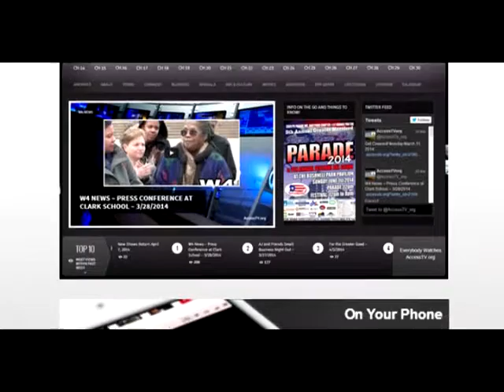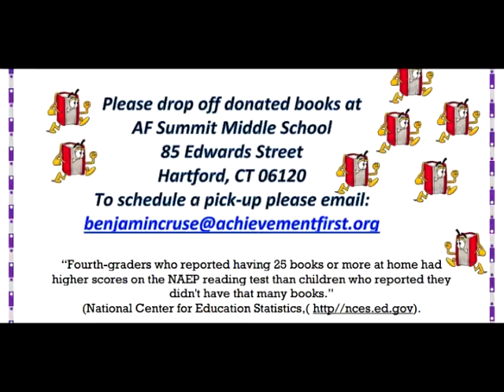All About You with Jonathan Small - 8/27/2014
Jonathan’s guest is Heather Somers, the Republican nominee for Lt. Governor in CT

A little about: Heather Somers

Republican nominee for Lt. Governor in CT who has real CT experience in the private sector and as a leader on the local level.

Biography
My name is Heather Somers and I will be working hard to earn your vote for the Republican ticket to bring new leadership to Hartford this November. I believe the citizens of Connecticut know this Governor has taken us in the wrong direction. Dan Malloy passed the largest tax increase in the history of Connecticut and has pushed business after business from our state with the 5th worst business climate in the nation.

As a businesswoman who has created over 40 manufacturing jobs in eastern Connecticut I understand firsthand how the heavy taxes and regulatory burdens passed by professional politicians in Hartford hurt the people of our state. As a municipal leader I witnessed how Connecticut’s excessive taxes and unfunded mandates have crippled local governments and forced families out of their homes.

Tom Foley and I are Hartford outsiders looking to take our experience solving problems in the private sector and in government Hartford to roll back the Malloy job-crushing agenda. I believe results matter and that our elected officials shouldn’t get points for participation. This summer, after months of leadership and hard work, we delivered a nearly $1 million tax decrease in Groton.

Ambassador Foley and I have a vision to revitalize Connecticut that starts with defeating Dan Malloy. With your support we will bring our experience to Hartford and bring good, quality jobs back to Connecticut.